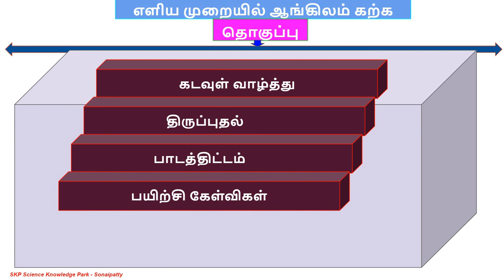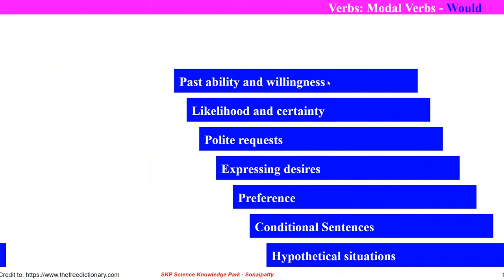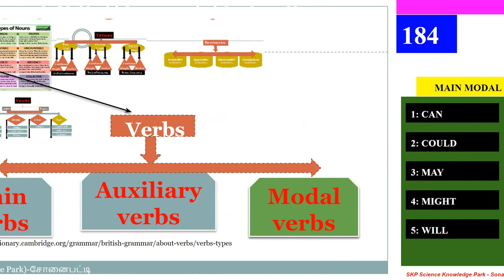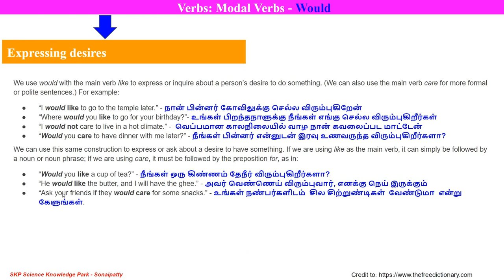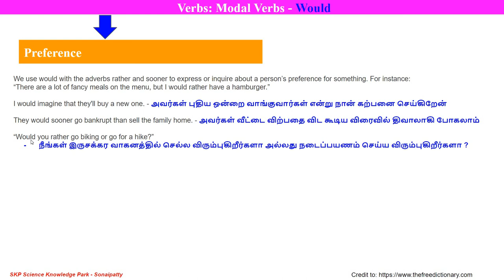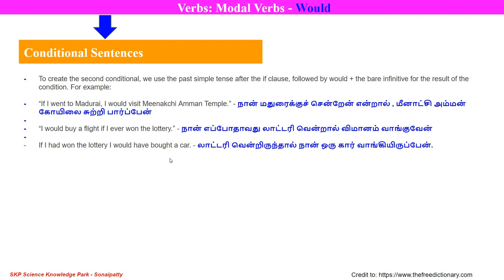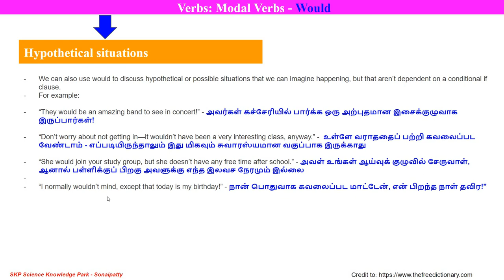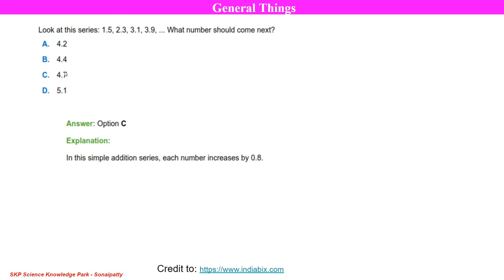184 வினைச்சொல் மாதிரி வினைச்சொல் Verbs Modal Verbs : Would - part2